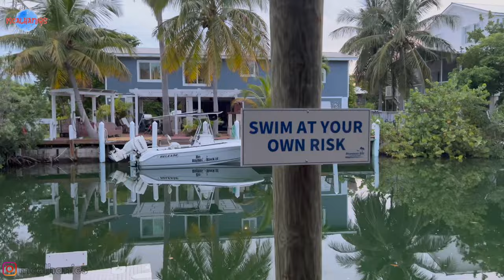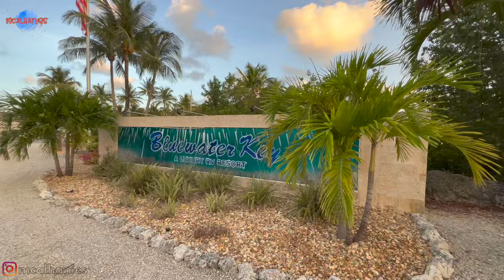Luxury Tropical RV Resort at Bluewater Key FLORIDA (Episode 11)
Welcome to the Florida Keys!

We travelled across the country, 3,000 miles and 1 week to arrive at this popular resort destination. Off the coast of Florida we take the Overseas Highway to the Bluewater Keys Resort with a tropical vibe, and even see iguanas. The next leg of our adventure will take us to the end of the highway the famous Key West. Please follow us along this Summer RV Journey across our beautiful country.